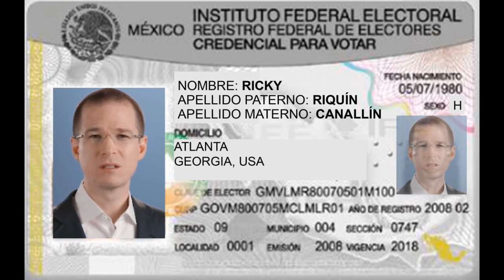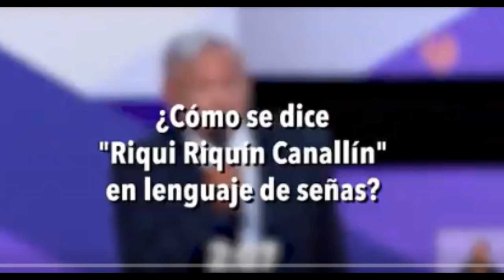Memes Segundo Debate Presidencial Mexico 2018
*HEY! MAS VIDEOS del 2do DEBATE*

~ Alfredomatta